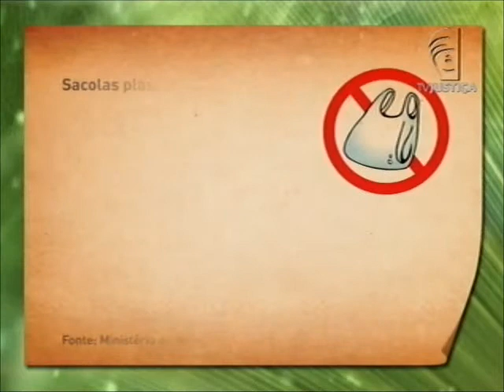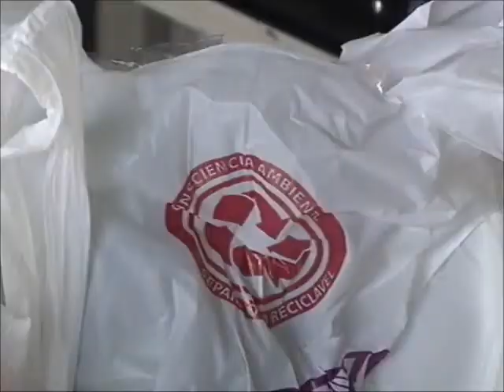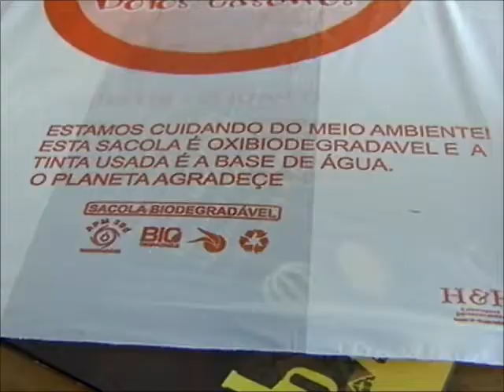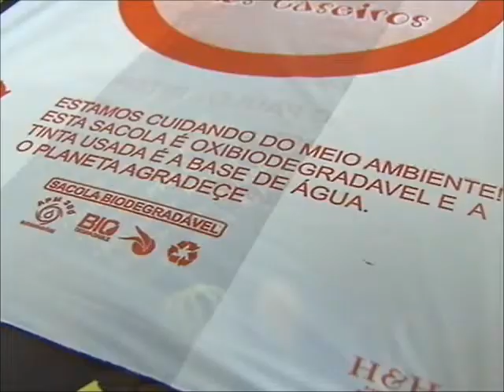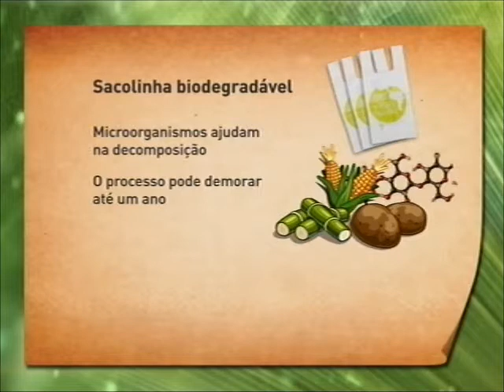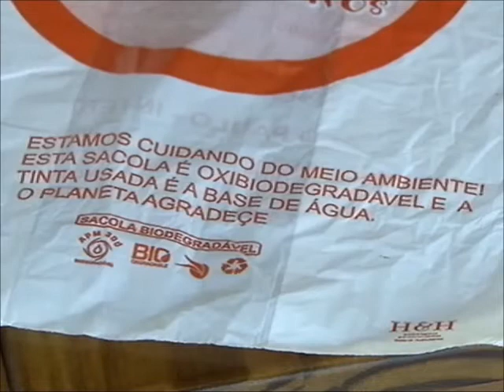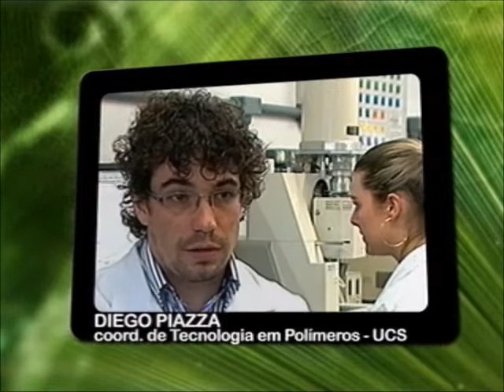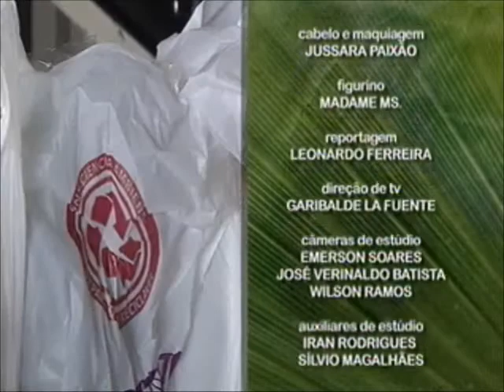Meio Ambiente por Inteiro - Sacolinhas plásticas (08/11/14)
Meio Ambiente por Inteiro desta semana mostra a praticidade das sacolas plásticas e os impactos da produção e da utilização desse material na natureza. O assunto divide opiniões. Algumas capitais brasileiras criaram leis com o intuito de reduzir e até de acabar com o uso. Leia a íntegra da sinopse